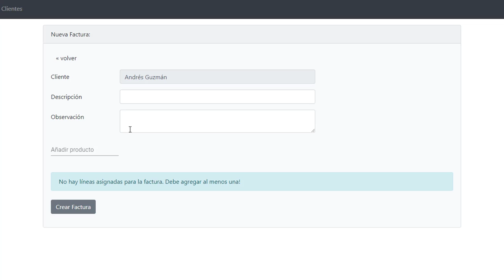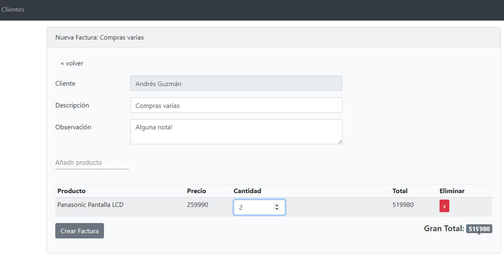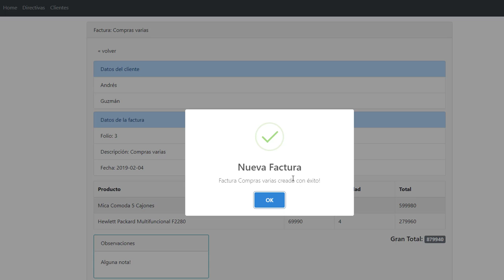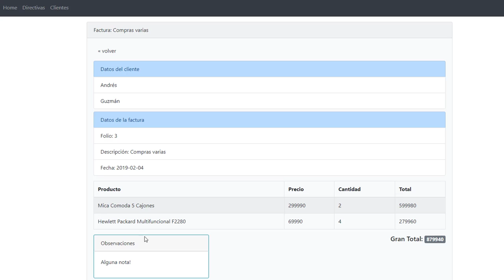Demostración Sistema de Facturas